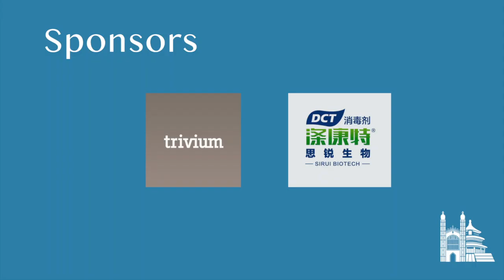Tessa Keswick - A history of personal interactions with China across business and society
Tessa Keswick, author and policy-analyst, gave a talk on her personal interactions with China since her first travel to the country as a member of a trade mission in 1982. Through her encounters with the upper echelons of Chinese society alongside her husband Sir Henry Keswick, chairman of Hong Kong-based conglomerate Jardines Matheson, she has enjoyed a unique perspective on China’s development and the workings of its highest governing bodies. These experiences, as well as her extensive travels across China over the past two decades, have been recounted in Lady Keswick’s book, The Colour of the Sky After Rain, published in 2020.

The Cambridge University China Forum is a student-run society founded in 2020 and committed to fostering constructive discussions on China. By gathering experts from the fields of academia, politics, economics and more, the Forum aims to offer diverse perspectives and insights on China today.